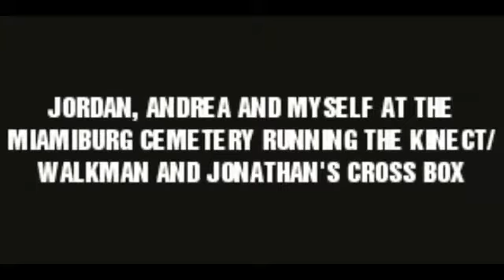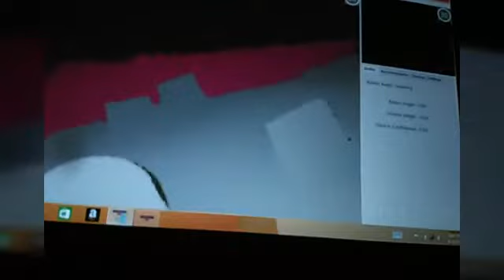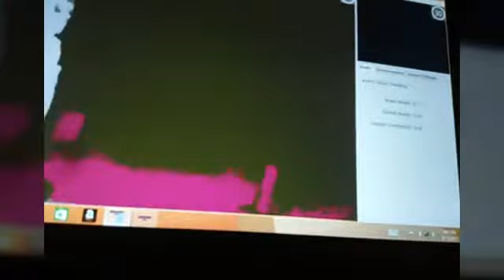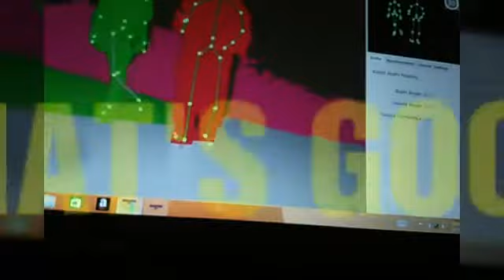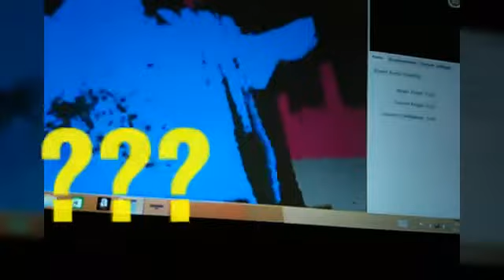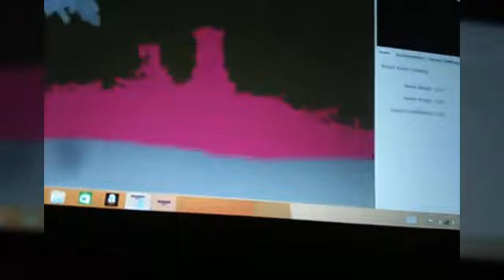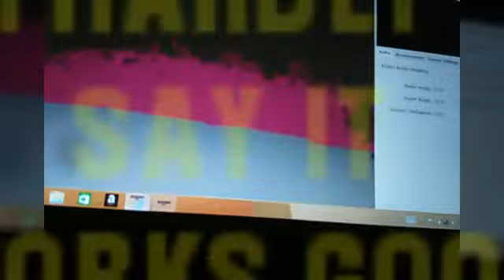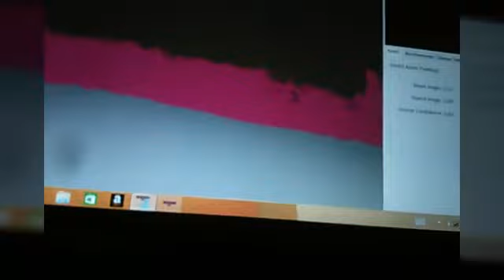MIAMISBURG CEMETERY BALLS OF LIGHT SONY WALKMAN KINECT/cross box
SOME ODD BALLS OF LIGHT CAPTURED ON THE KINECT USING THE SPIRIT SPEAKER AND SONY WALKMAN AND ALSO USING THE CROSS BOX